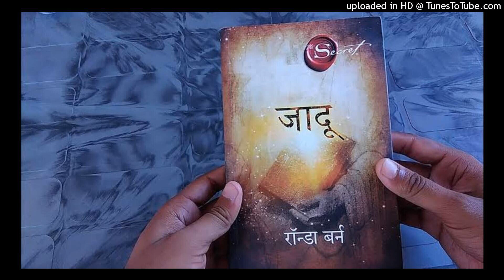The Magic | Jadu | Rhonda Byrne | प्रस्तावना | भाग -1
रोंडा बर्न यांनी लिहिलेल्या "The Magic" या पुस्तकाचा रोहिणी पेठे यांनी केलेला मराठी अनुवाद "जादू"
क्रमशः वाचन
वाचकस्वर -  निलेश अशोक जोशी